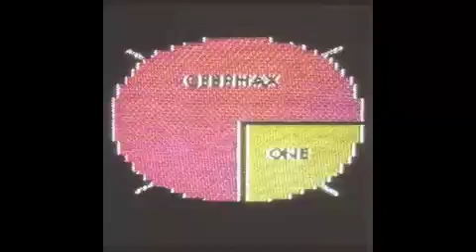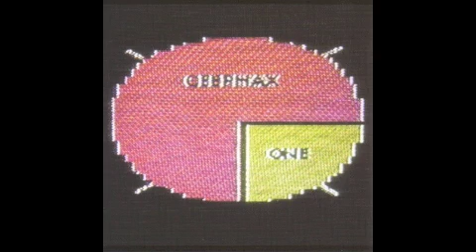Ceephax - Jam Jarre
Volume 1
Rephlex
2007.